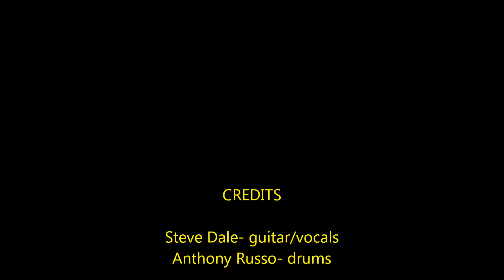Walking Contradiction cover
Walking Contradiction Green Day cover. Steve Dale on guitar/vocals. Anthony Russo on drums.